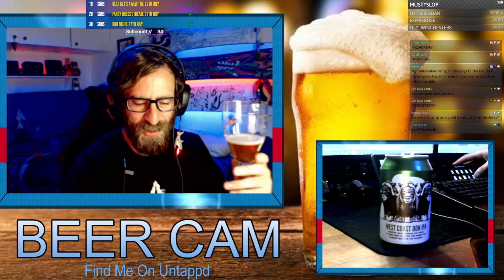West Coast DDH IPA Beer Review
West Coast DDH IPA Garden Brewery Beer Review

I am live every Monday, Wednesday and Friday night from 8pm UK time.  Come along for Facts, Beer of the day, Death shots, and gameplay.